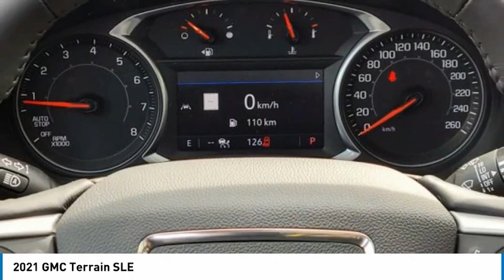2021 GMC Terrain 1T55961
2021 GMC Terrain SLE

Bluetooth Connection, Heated Front Seat(s), Back-Up Camera, Security System, Keyless Entry, Auxiliary Audio Input, Lane Departure Warning, WiFi Hotspot, Multi-Zone A/C, Tire Pressure Monitor, Smart Device Integration, Keyless Start, Lane Departure Warning, Remote Engine StartThe GMC Terrain brings together exceptional features of its category. From a distinctive exterior that leaves a lasting impression while delivering outstanding utility to handle the varied demands of your life.+Ron Hodgson Chevrolet Buick GMC in St Albert, Alberta is one of the last remaining family-owned and operated GM dealerships. Proudly serving and servicing Edmonton and the surrounding area for over 40 years. While shopping or servicing a vehicle you have high expectations and with our well-acknowledged staff, you will have those expectations met and exceeded, every time. All while offering you a pressure-free environment to create the most relaxing and effortless experience.